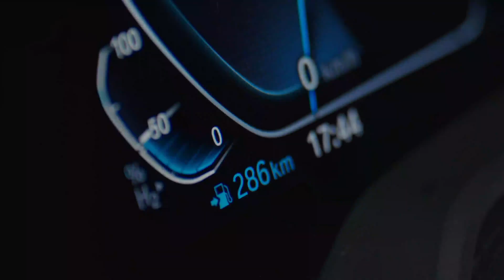BMW Hydrogen Testing!